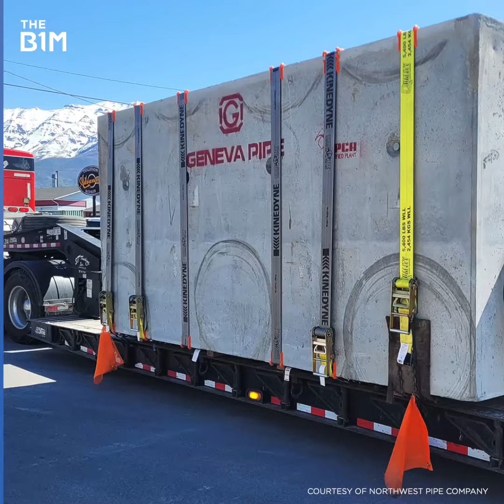The Innovation That Fixed Arizona's Critical Sewers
The inspiring Northwest Outfall Team stepped-in to help Tucson deal with a critical problem. This project is on the shortlist for The B1M's Construction Story of the Year 2023